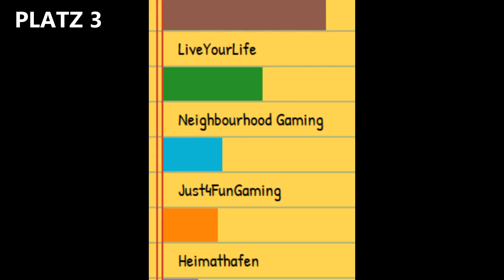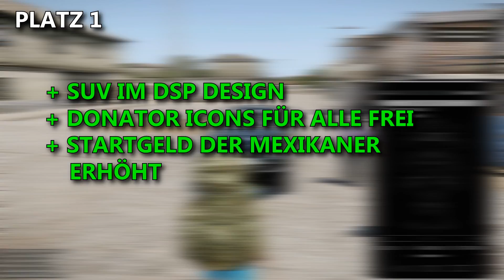DER BESTE ALTIS LIFE SERVER! UND DER GEWINNER IST.... [GERMAN]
Nun haben wir endlich den Gewinner!
Aber an die Plätze 2-10… Seid nicht traurig! Dafür könnt ihr sicherlich andere Dinge gut…

IP von USA Life:
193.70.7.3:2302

► Steam Gruppe - Joint uns! :D
► TS3 - Schaut vorbei! :D
DSP.voiceserver.me